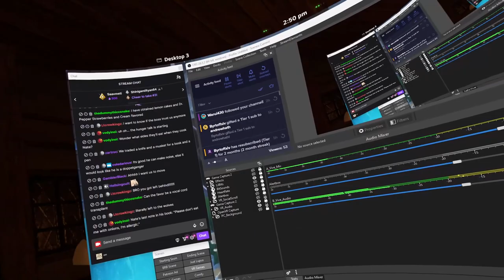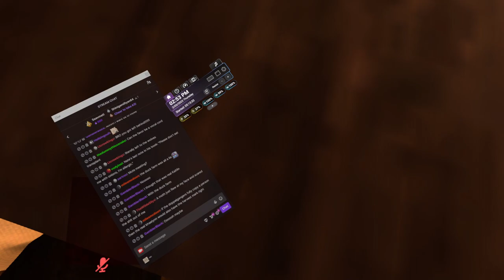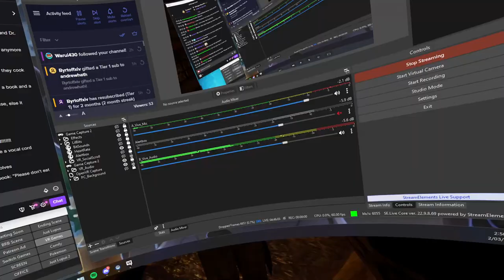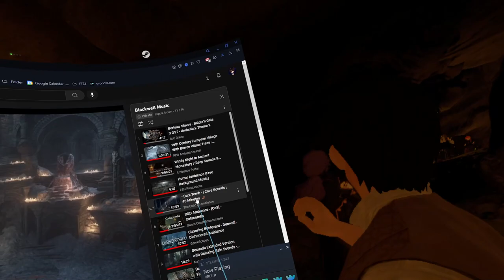(VRChatRP) Blackwell Episode 12 'Seilg' part 4/4